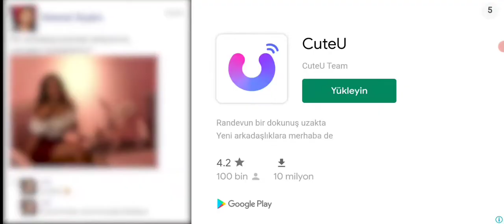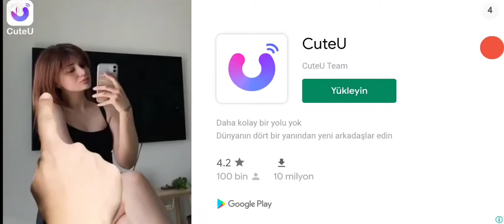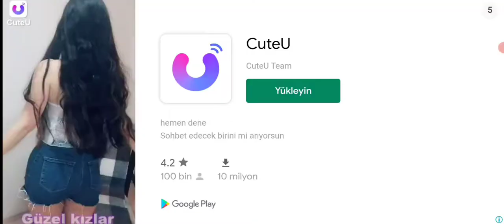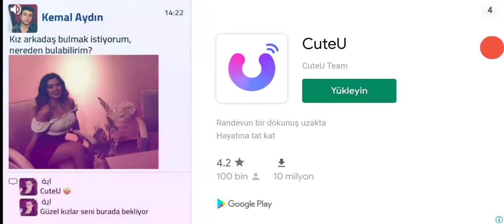NEW DEMOLİTİON DERBY 3 (CAR FİGHTS)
Demolition Derby 3 (Car Fights)

The new "Demolition Derby 3" game features many requests by players from our previous game and many of the same features that helped DD2 reach over 15 million downloads!

• Multiplayer (Beta)
• 75+ Vehicles
• 20+ Tracks and Demolition arenas.
• Upgrade your car's performance
• Customize your vehicles
• Drive in first person mode
• Daily rewards

New features that will be coming soon!
• Campaign Mode
• Custom Multiplayer Events
• More garage upgrades
• Deeper reward system